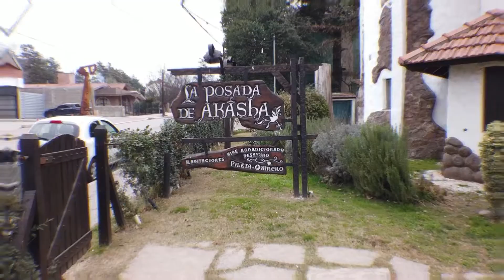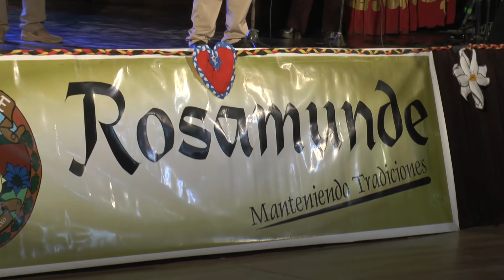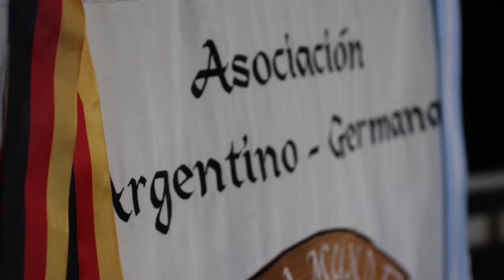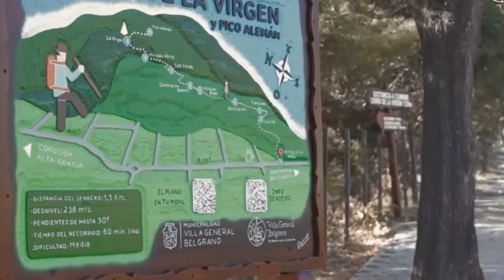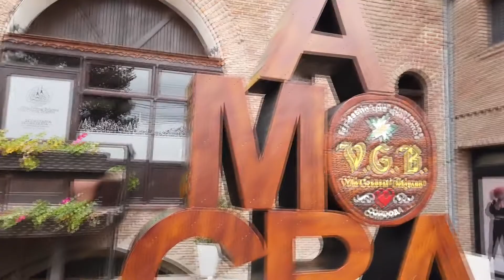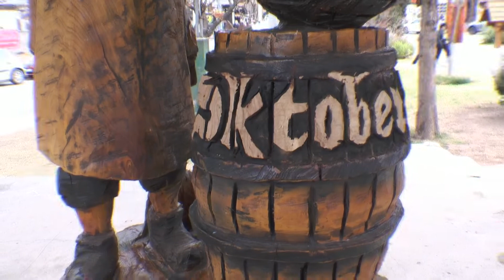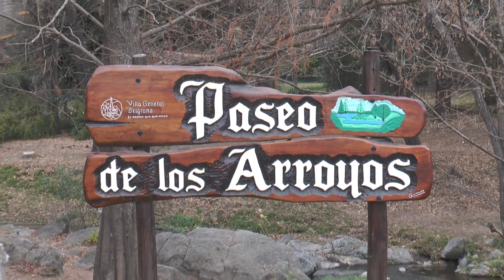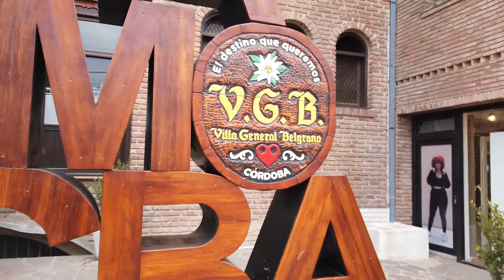Relatos de Viajero - Villa Gral Belgrano 1 - Previa Chocolate Alpino 2022 - Jose Pepe Prestigiovanni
Emitido en 2022 por: El Garage tv, TELEFE Santa Fe, Somos Santa Fe FLOW, T+ Tucuman, T5 Satelital Corrientes, COLCECOR Cordoba y 90 canales de cable de Argentina - Previa Fiesta Chocolate Alpino en Villa Gral Belgrano.-